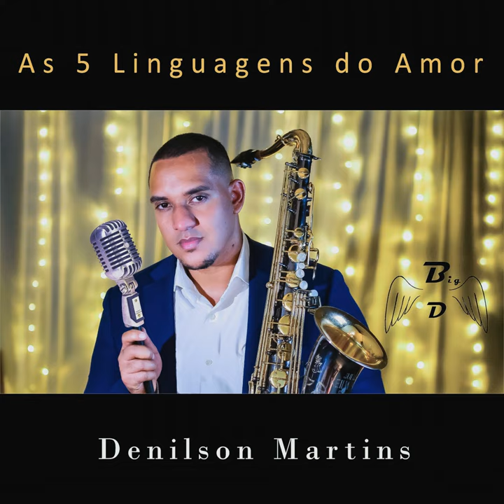Palavras de Afirmação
Palavras de Afirmação · Denilson Martins

As 5 Linguagens do Amor